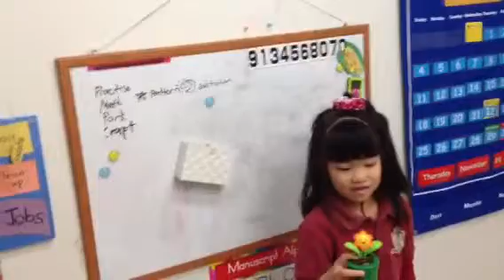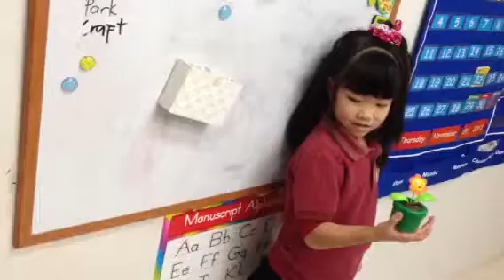Kokoro's show and tell